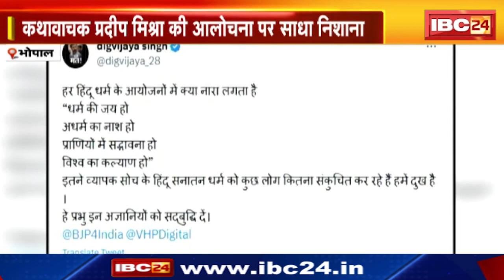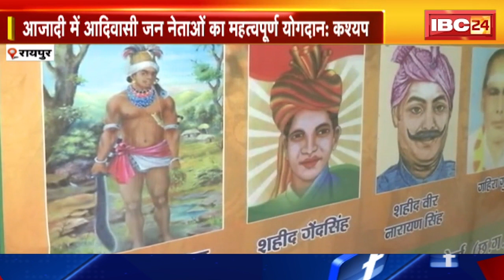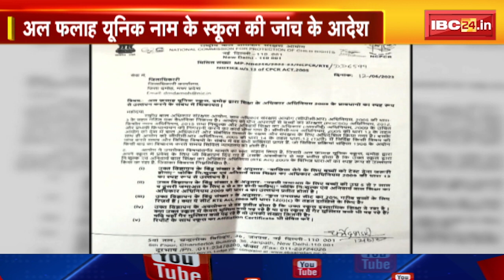Madhya Pradesh - Chhattisgarh 20-TWENTY | MP-CG की बड़ी खबरें | TODAY TOP NEWS | 15 June 2023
IBC24, Madhya Pradesh - Chhattisgarh 20-TWENTY, MP-CG की बड़ी खबरें, TODAY TOP NEWS , 15 June 2023